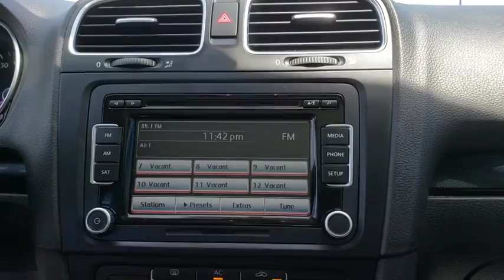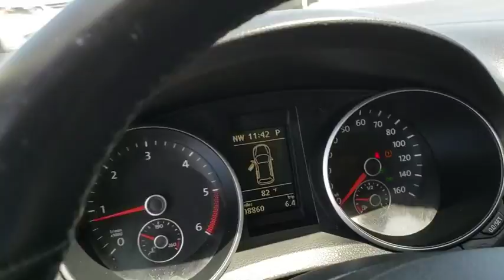2012 Volkswagen Jetta SportWagen Tulsa, Broken Arrow, Bixby, Sand Springs, Owasso, OK U647020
Used 2012 Volkswagen Jetta SportWagen available at Classic Chevrolet in Tulsa, Oklahoma. Servicing the Broken Arrow, Bixby, Sand Springs, and Owasso, OK area.
2012 Volkswagen Jetta SportWagen TDI - Stock#: U647020 - VIN#: 3VWPL7AJ8CM697566

Classic Chevrolet
8501 Owasso Expwy

Recent Arrival! **CERTIFIED BY CARFAX NO ACCIDENTS**, **CERTIFIED BY CARFAX ONE OWNER**, **CERTIFIED CARFAX-ONE OWNER AND ACCIDENT FREE**, **KEYLESS ENTRY**, **POWER WINDOWS**, **POWER DOOR LOCKS**.Silver 2012 Volkswagen Jetta SportWagen 2.0L TDI FWD 6-Speed Automatic DSG 2.0L TDI Diesel Turbocharged39/29 Highway/City MPG